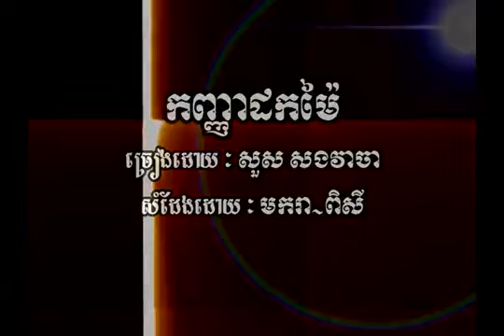កញ្ញ៉ាដកម៉ៃ ភ្លេងសុទ្ធ Kagna DorkMai khmer karaoke sing along